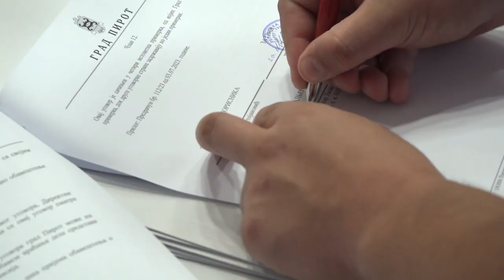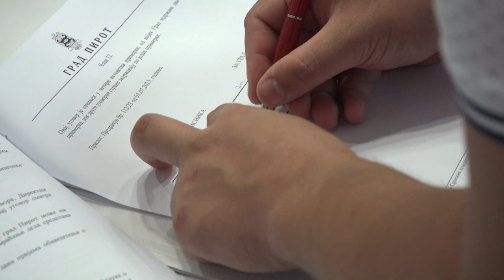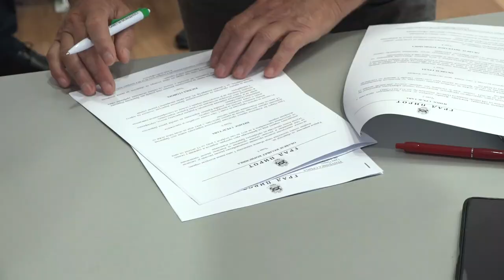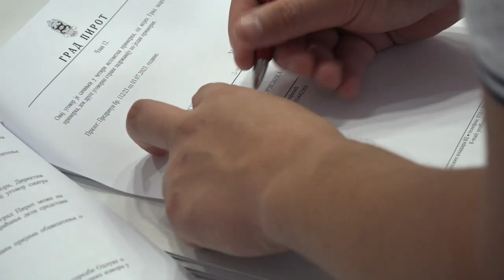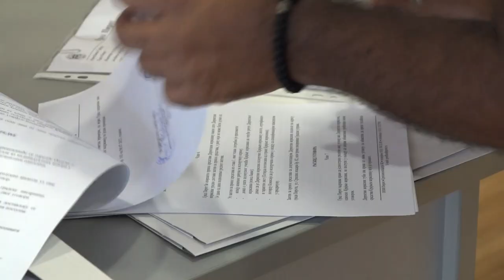KOTLOVE NA PELET DOBIJA 18 DOMAĆINSTAVA U PIROTU